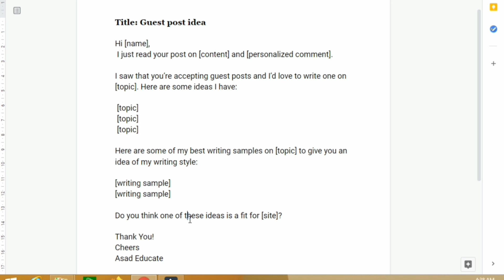Best Email Template For GBOB Vendor Sites _ How To Send High Quality Email Template